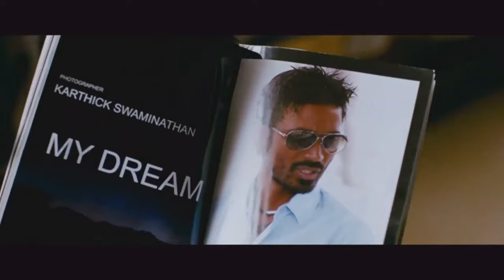Voda Voda Dhooram Video Song | Mayakkam Enna | Dhanush | Richa Gangopadhyay | G.V. Prakash Kumar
Like ❤️ Share 👨‍❤️‍👨 Cmt